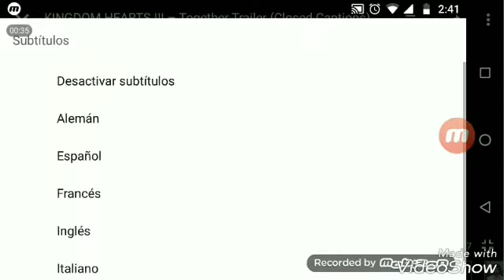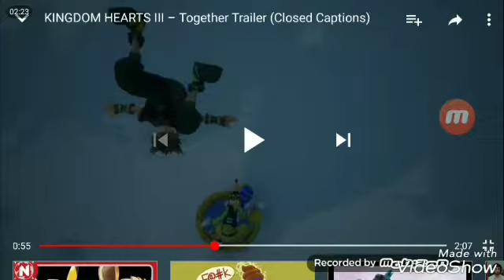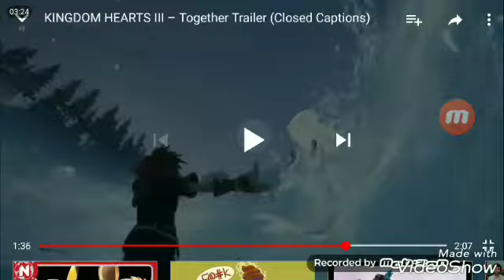Video Reacción Trailer Kingdom Hearts III (Together Trailer)